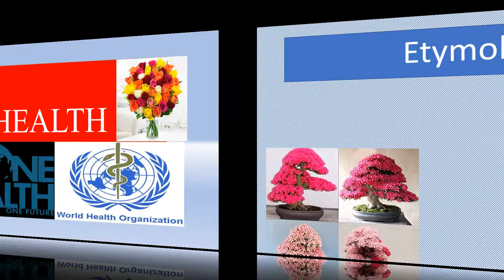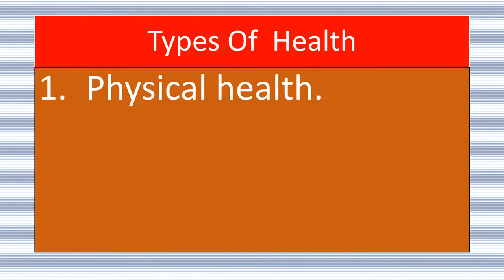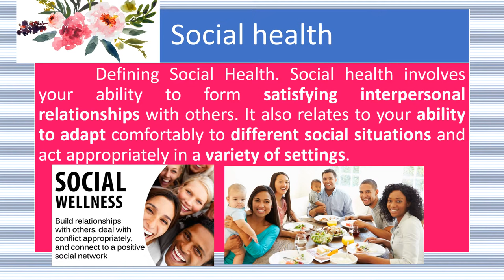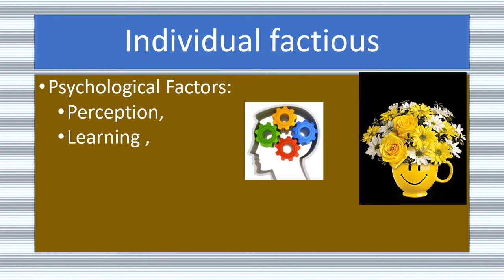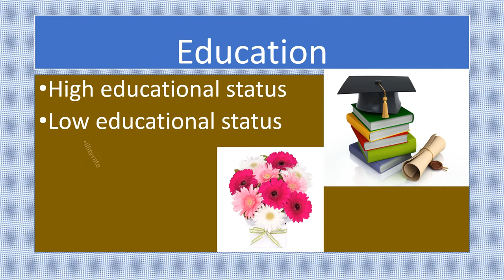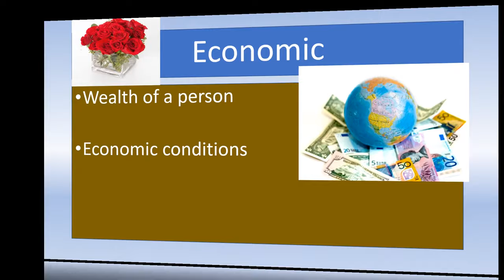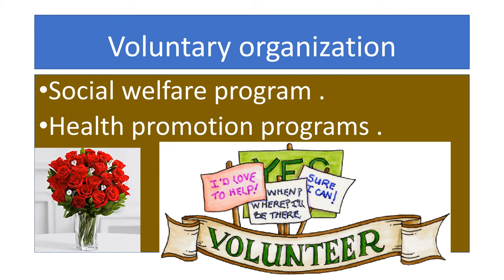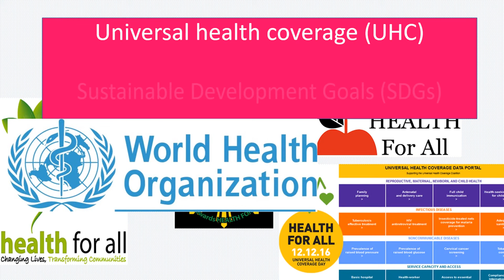MEANING, DEFINITION, DETERMINANTS OF HEALTH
Meaning of health
Meaning of health
Determinants of health

TOPICS
PSYCHOLOGY